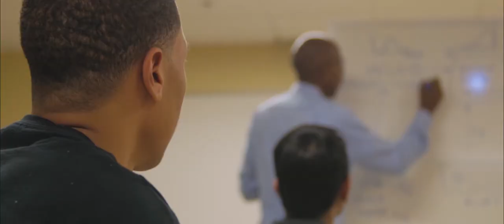University of Florida Preview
The University of Florida tradition is more than just Gator chomps or Orange and Blue. Our tradition is a diverse community of global scholars changing the world every day. Our new students will leave their mark the moment they step foot on campus for Preview. To take your first steps as a Gator visit: preview.ufl.edu.